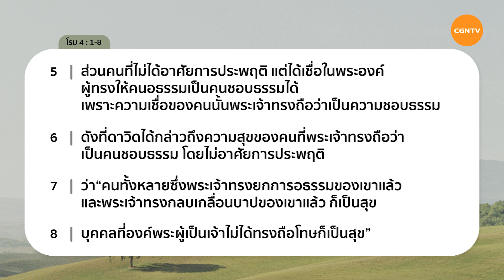29/07/2020 เฝ้าเดี่ยว|โรม บทที่ 4 ข้อ 1 ถึง 8 “ เชื่อ VS เชื่อฟัง ” | ศจ.ดร.นที ตันจันทร์พงศ์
เชื่อ VS เชื่อฟัง

ถ้ามีคนมาถามว่าคุณเป็นคริสเตียนเพราะอะไร? คำตอบคือเพราะพระเยซูดี และ ได้ทำการดีในเรา และ ทำให้เราเป็นคนดี...ความรอดไม่ได้เกิดขึ้นเพราะความเชื่อฟังของเรา เราไม่ได้รอดเพราะการเชื่อฟัง แต่เรารอดเพื่อการเชื่อฟัง

มาร่วมเฝ้าเดี่ยวด้วยกันในรายการ Living Life กับ ศจ.ดร.นที ตันจันทร์พงศ์ ในพระธรรม โรม 4 ข้อ 1 ถึง 8